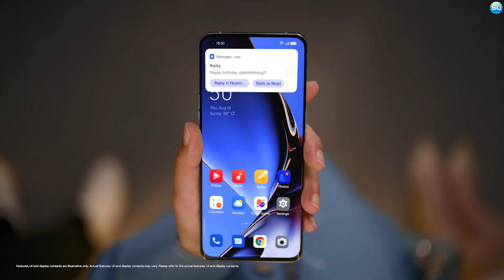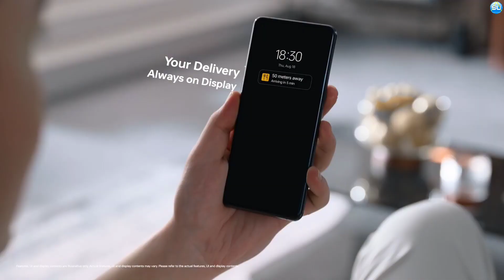Nokia Legion 5G 2022 Review in Hindi | 12GB RAM | Snapdragon 888 Plus Processor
Nokia Legion 5G 2022 Space

Nokia Legion 5G 2022 release date and price For the time being, HDM Global has not officially confirmed this smartphone’s release date or price. We hope the Nokia Legion release date will fall in the last quarter of this year. Get ready to meet a new handset from HMD Global with impressive 64MP cameras and a 6900mAh battery. Catch the full Nokia Legion 5G2 022 specs below!